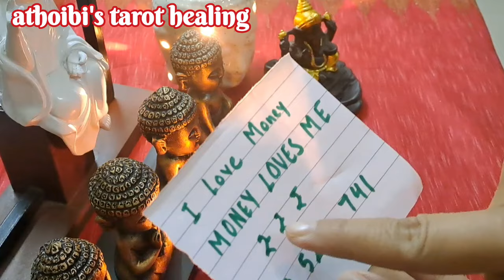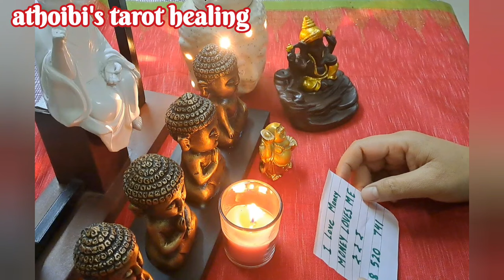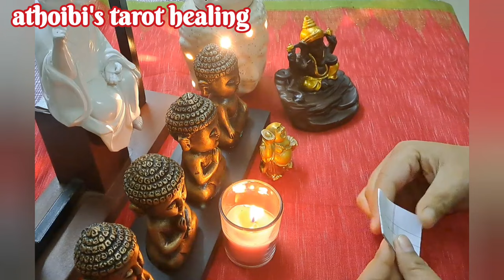Money Manifestation💰Attract Money in Your Life Using this Technique💰@athoibistarothealing2022 💰